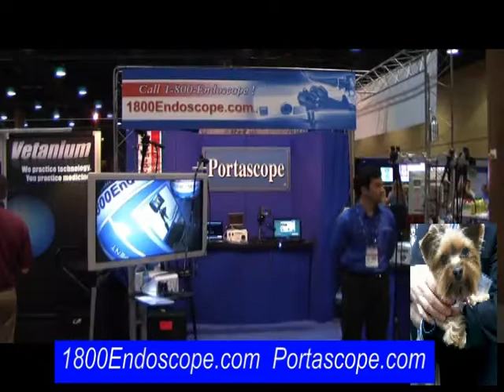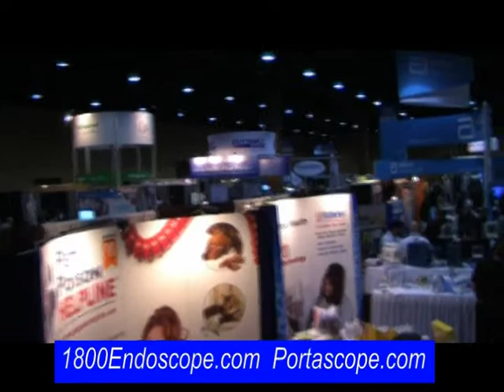NAVC NORTH AMERICAN VETERINARY CONFERENCE Orlando FL 2011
STOP BY BOOTH 407! Sights and Sounds of NAVC NORTH AMERICAN VETERINARY CONFERENCE Orlando FL 2011